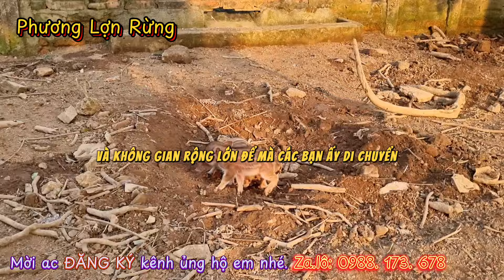Bỏ Túi 5 Cách Chăn Nuôi Lợn Rừng Bạn Cần Biết | Phương Lợn Rừng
1. Tìm Hiểu Về Môi Trường Sống của Lợn Rừng
• Trước khi bắt đầu chăn nuôi lợn rừng, bạn cần nắm vững về môi trường sống tự nhiên của chúng. Lợn rừng thích sống trong khu rừng nguyên sinh, có nhiều nguồn thức ăn tự nhiên và không gian rộng lớn để di chuyển.
2. Tạo Điều Kiện Sinh Sản Tốt
• Để chăn nuôi lợn rừng thành công, bạn cần tạo ra điều kiện môi trường thích hợp cho sinh sản. Hãy cung cấp các hốc địa để lợn có thể sinh sản một cách tự nhiên và an toàn.
3. Quản Lý Chế Độ Ăn Uống và Dinh Dưỡng
• Chế độ ăn uống và dinh dưỡng đóng vai trò quan trọng trong việc nuôi lợn rừng. Hãy cung cấp thức ăn đa dạng và giàu chất dinh dưỡng để đảm bảo sức khỏe và phát triển của chúng.
4. Giám Sát Sức Khỏe và Phòng Bệnh
• Để đảm bảo sức khỏe cho lợn rừng, bạn cần thường xuyên kiểm tra và giám sát tình trạng sức khỏe của chúng. Đồng thời, thực hiện các biện pháp phòng tránh bệnh tật hiệu quả.
5. Bảo Vệ Môi Trường và Phát Triển Bền Vững
• Cuối cùng, hãy nhớ luôn bảo vệ môi trường sống của lợn rừng và thực hiện chăn nuôi bền vững. Hãy tôn trọng và duy trì cân bằng sinh thái để giữ cho cộng đồng lợn rừng ngày càng phát triển.
LH đặt Hàng: Za.Lo: 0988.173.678